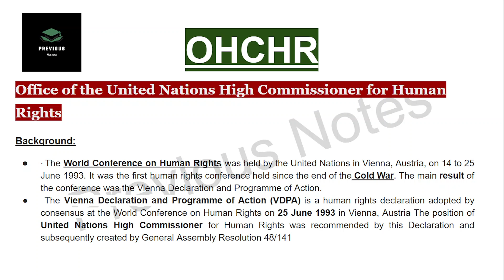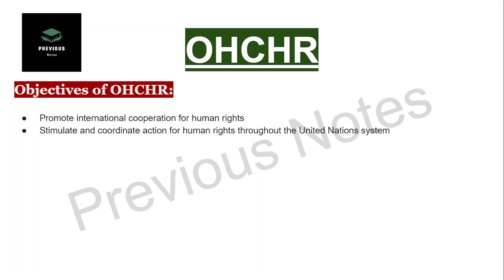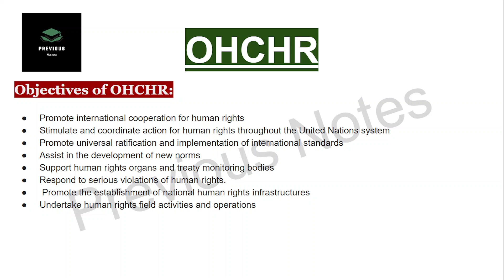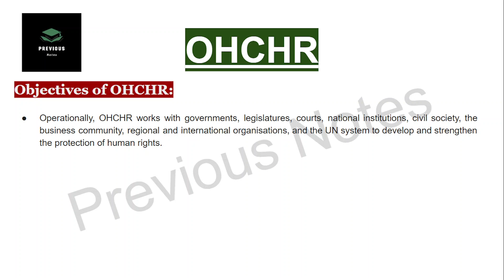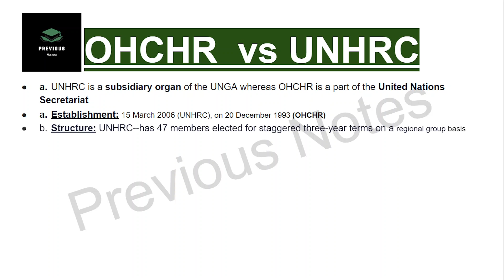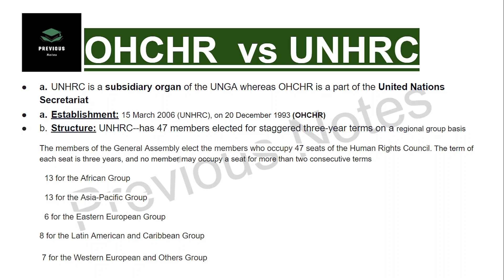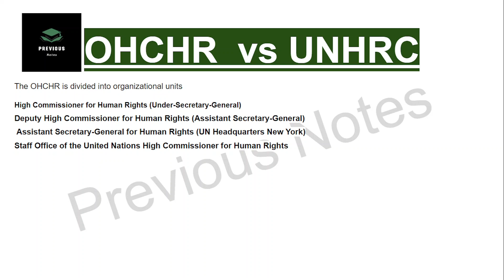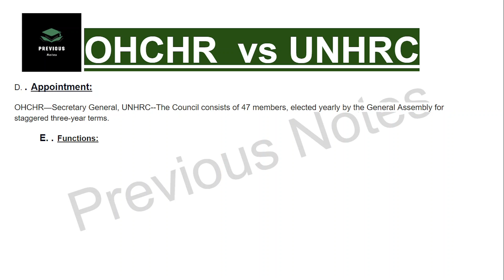Office of the High Commissioner for Human Rights (OHCHR) & OHCHR vs UNHRC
Office of the United Nations High Commissioner for Human Rights
Background:
· The World Conference on Human Rights was held by the United Nations in Vienna, Austria, on 14 to 25 June 1993. It was the first human rights conference held since the end of the Cold War. The main result of the conference was the Vienna Declaration and Programme of Action.
 The Vienna Declaration and Programme of Action (VDPA) is a human rights declaration adopted by consensus at the World Conference on Human Rights on 25 June 1993 in Vienna, Austria The position of United Nations High Commissioner for Human Rights was recommended by this Declaration and subsequently created by General Assembly Resolution 48/141

Office of the United Nations High Commissioner for Human Rights(UN Human Rights Office):
is a department of the Secretariat of the United Nations that works to promote and protect human rights that are guaranteed under international law and stipulated in the Universal Declaration of Human Rights of 1948.
The office was established by the United Nations General Assembly on 20 December 1993 in the wake of the 1993 World Conference on Human Rights.
acts as the secretariat of the United Nation Human Rights Council in Geneva.
The eighth and current High Commissioner is Volker Türk of Austria.
Objectives of OHCHR:
Promote international cooperation for human rights
Stimulate and coordinate action for human rights throughout the United Nations system
Promote universal ratification and implementation of international standards
Assist in the development of new norms
Support human rights organs and treaty monitoring bodies
Respond to serious violations of human rights.
 Promote the establishment of national human rights infrastructures
Undertake human rights field activities and operations
 Provide education, information advisory services and technical assistance in the field of human rights

Objectives of OHCHR:
Operationally, OHCHR works with governments, legislatures, courts, national institutions, civil society, the business community, regional and international organisations, and the UN system to develop and strengthen the protection of human rights.
The OHCHR works with all levels of government internationally to achieve its goals to protect human rights across the globe.

a.   UNHRC is a subsidiary organ of the UNGA whereas OHCHR is a part of the United Nations Secretariat
a.   Establishment: 15 March 2006 (UNHRC), on 20 December 1993 (OHCHR)
b.   Structure: UNHRC--has 47 members elected for staggered three-year terms on a regional group basis
The members of the General Assembly elect the members who occupy 47 seats of the Human Rights Council. The term of each seat is three years, and no member may occupy a seat for more than two consecutive terms
    13 for the African Group
    13 for the Asia-Pacific Group
    6 for the Eastern European Group
8 for the Latin American and Caribbean Group
  7 for the Western European and Others Group

The OHCHR is divided into organizational units
High Commissioner for Human Rights (Under-Secretary-General)
Deputy High Commissioner for Human Rights (Assistant Secretary-General)
 Assistant Secretary-General for Human Rights (UN Headquarters New York)
Staff Office of the United Nations High Commissioner for Human Rights
D. .   Appointment:
OHCHR—Secretary General, UNHRC--The Council consists of 47 members, elected yearly by the General Assembly for staggered three-year terms.